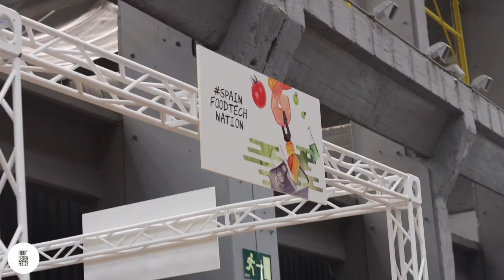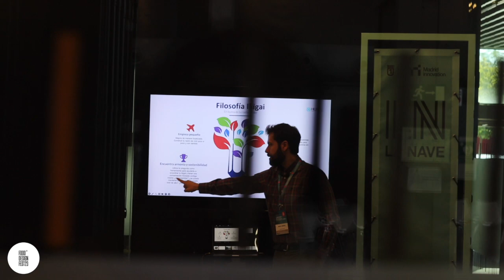ASI FUE FDF23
FOOD DESIGN FESTIVAL®, creado por Revista Alimentaria y SiNGULAR FOODS ® y con el patrocinio de Cosentino Group - Grupo Cosentino, ICEX, O’Taste (by Omega Galilee), el apoyo institucional del Ayuntamiento de Madrid y la Comunidad de Madrid y de multitud de colaboradores y socios innovadores, ha celebrado del 12 al 15 de septiembre su quinta edición bajo el título "Territorios Creativos para Explorar el Cambio" a la que han asistido más de 1.000 personas de diferentes ámbitos de los sectores del fooddesign foodtech gastronomía agroalimentario retail y academia